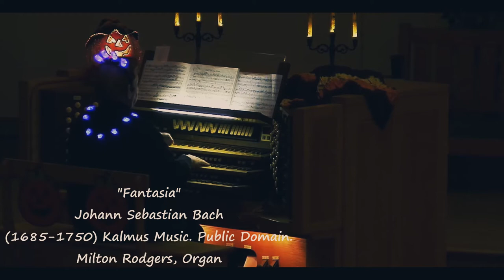Pipescreams 2020! (An Austin Pipe Organ & Bagpipes Concert)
These are scary times, and even though we cannot meet in person, we can celebrate our 25th annual Pipescreams Organ Concert with you in a Special Edition episode of Tuneful Tuesdays. Tune in for some howling good fun on our mighty Austin pipe organ. The concert features spooktacular organists and a bagpiper dressed in silly and spooky costumes.  Organ pipes, Bag Pipes and Halloween fun for all!

Artists:  Becky Verner, Lisa Mitchell Tyler, Rev. Milton Rodgers on the organ; Roy Wulf, Bagpiper

Selections:  1) Bach’s Toccata and Fugue in d minor, 2) Bagpipe and organ duet of The Dark Island and Highland Cathedral , 3) JS Bach’s  Fantasia, 4) Felix Mendelssohn-Bartholdy  Prelude 1,  5)A Roaring 20’s Music Medley and 6) Henri Mulet’s Carillon-Sortie